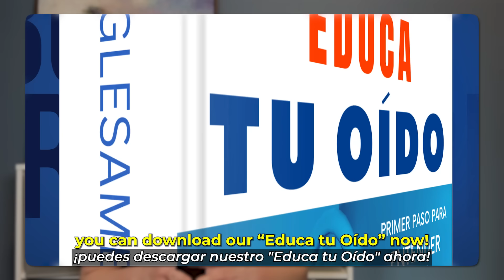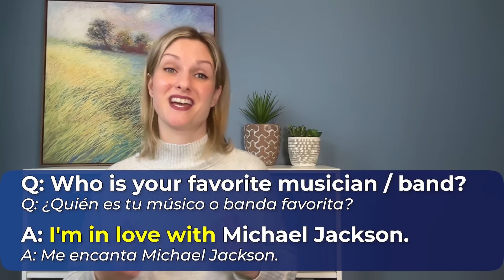Domina la Charla Informal en Inglés con 25 Preguntas y Respuestas Fáciles | Habla Inglés con Fluidez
Ten tu primera conversación fluida en inglés DENTRO DE UN MES🏆

¿Listo para mejorar tu inglés conversacional? Este video te presenta 25 preguntas y respuestas clave para una charla informal efectiva. Aprenderás cómo iniciar conversaciones, responder con confianza y navegar diálogos en inglés cotidiano con facilidad. Perfecto para aquellos que desean practicar inglés del mundo real y construir su confianza al hablar. ¡Potencia tus habilidades de charla informal en inglés hoy mismo!

Sumérgete en frases esenciales para potenciar tus conversaciones. Practica la escucha y perfecciona tu pronunciación con atractivos clips de películas. 🎬 Descubre una forma divertida y eficaz de aprender inglés. 🌟 ¡No pierdas esta oportunidad única de mejorar tus habilidades lingüísticas y tu confianza en las conversaciones!

¿Quieres saber tu nivel de inglés AHORA?

0:00 intro
1:04 Personal Information - Información Personal
1:27 Travel - Viajes
2:23 Food - Comida
3:00 Music - Música
3:45 Fashion - Moda
4:17 Sports - Deportes
4:51 Let’s practice